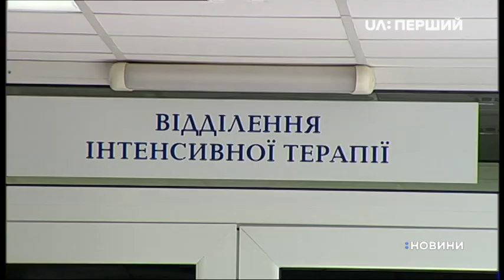У лікарні помер п'ятирічний хлопчик, якого поранили поліцейські на Київщині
Дістати кулю з його мозку лікарі не змогли. Боролися за життя Кирила три дні. Він помер, не прийшовши до тями, – розповіли медики столичного центру дитячої нейрохірургії. Підтвердила це Новинам на Першому і бабуся хлопчика.

Минулої п'ятниці в Переяславі-Хмельницькому поліцейські, що були напідпитку, стріляли з рушниці і поранили хлопчика, який гуляв неподалік. У цей час не були на службі, обох затримали. У суді прокуратура проситиме взяти їх під варту – розповів речник ГПУ Андрій Лисенко. Після смерті хлопчика статтю обом підозрюваним змінять.

Новини на Першому завтра стежитимуть за перебігом судового засідання. Тоді ж спробуємо поспілкуватися з пізозрюваними, щоб почути їхню версію подій.